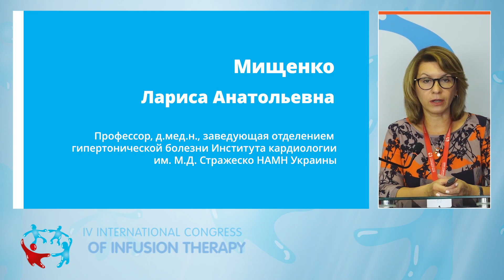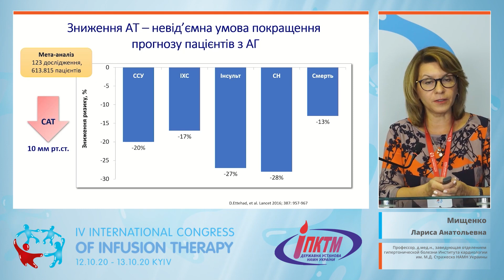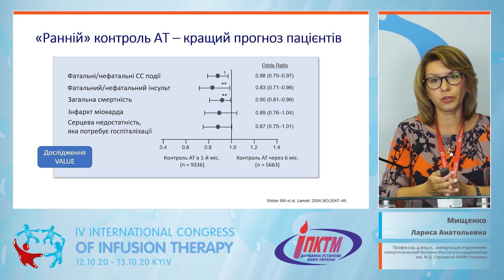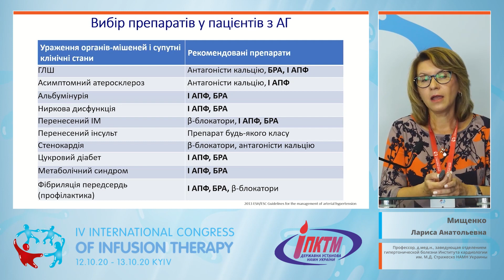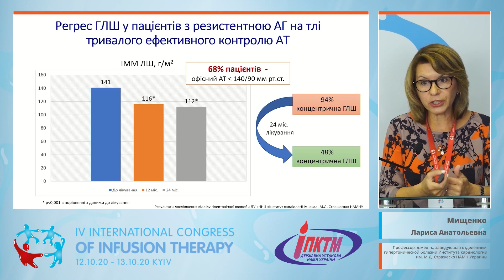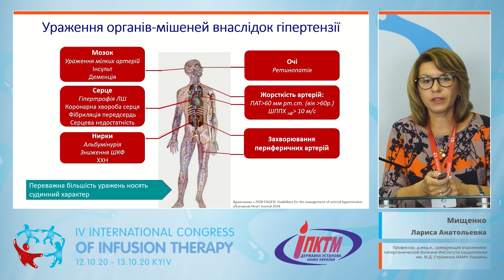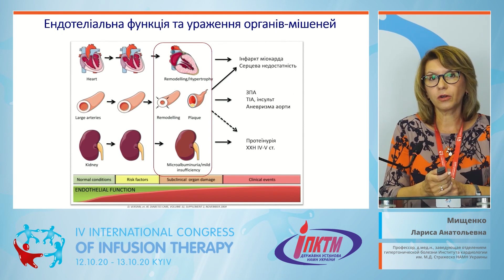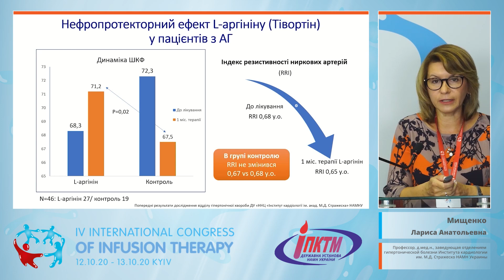Артериальная гипертензия. В фокусе защита органов мишеней (Мищенко Л.А.)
🎓 Спикер: Мищенко Лариса Анатольевна (Киев) - Профессор, д.мед.н., заведующая отделением гипертонической болезни Института кардиологии им. М.Д. Стражеско НАМН Украины
00:00 Заставка
00:10 Артериальная гипертензия, определение
00:22 Поражение органов мишеней
00:50 Как предотвратить поражение органов-мишеней
02:34 Целевое артериальное давление в рекомендациях ESN
03:30 Целевой уровень АД для различных категорий пациентов
04:05 Как избежать поражения органов-мишеней
05:13 Стратегия лечения неосложненной АГ
05:38 Органопротекция как профилактика поражения органов-мишеней
07:11 Выбор препаратов у пациентов с АГ
09:42 Динамика функции почек у пациентов с резистентной АГ на фоне длительного эффективного лечения Тивортин
10:10 Снижение маркеров поражения органов-мишеней на фоне терапии Тивортин
10:41 Поиск дополнительных путей органопротекции у пациентов с АГ
11:01 Поражение органов-мишеней в результате гипертензии
12:15 Регуляторные функции эндотелия
12:57 Эндотелиальная дисфункция и поражение органов-мишеней
13:47 Влияние L-аргинина (Тивортин) на эндотелиальную дисфункцию у пациентов с АГ
16:39 Как предотвратить поражения органов-мишеней у пациентов с АГ

🎬 Тема доклада: "Артериальная гипертензия. В фокусе защита органов мишеней"
✅ Секция терапевтических специальностей
👉 Тематический блок №2: Место инфузионной терапии в лечении сердечно-сосудистых заболеваний: коморбидный пациент в фокусе
Доклад в рамках IV-го Международного конгресса по инфузонной терапии (12-13 октября 2020).